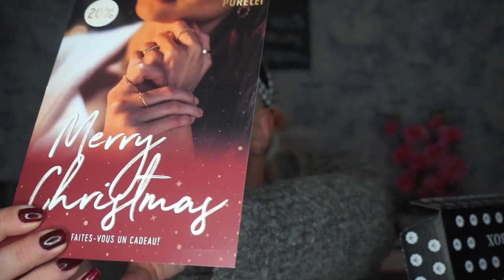Glossy Box Easter Sale ( Oster Sale ) Unboxing 2021👀👀👀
Hallo meine Mäuse 🥰
Auch ich habe bei dem Easter Sale 2 Boxen Bestellt .
So ganz Glücklich bin ich nicht 🤔

InstyleBox
Kleine Info zu denn Boxen ABOS
Flexibles Abo 29,95 Euro pro Box Flexibel kündbar.
Jahres Abo 25,00 pro Box Laufzeit über $ Boxen 100 Euro
Halbjahres Abo  27,00Euro pro Box Laufzeit über 2 Boxen 54,00 Euro

Preis der Degustabox Monatlich 15,99 Euro 10-15 Artikel in der Box .
Monatlich Kündbar .

Mit dem Code könnt Ihr 20 % auf die erste Box Sparen

Weitere Informationen zur Glossybox
1 Monats - Flex - ABO 15,00 Euro pro Monat
12 Monats ABO 12,50 pro Monat
3 Monate Feste Laufzeit Einmalig 43,50 Euro
6 Monate Feste Laufzeit Einmalig 81,00 Euro
12 Monate Feste Laufzeit Einmalig 150 Euro

Tanja Lukaszewski
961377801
Packstation 102
47441 Moers